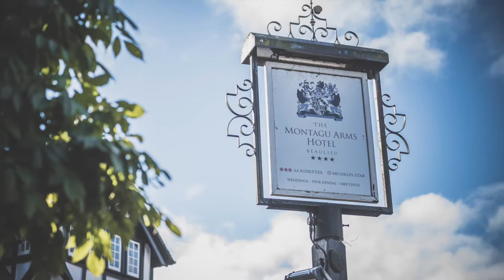Hayley & Les Wedding Slideshow - The Montagu Arms (Beaulieu, Hampshire)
Highlights of Hayley & Les' wedding at The Montagu Arms in the beautiful town of Beaulieu, Hampshire (UK).

STORYTELLING WEDDING PHOTOGRAPHY

USEFUL LINKS:

If you are madly in LOVE the following links might be useful!

➤ Get in touch for a free consultation or to ask any question